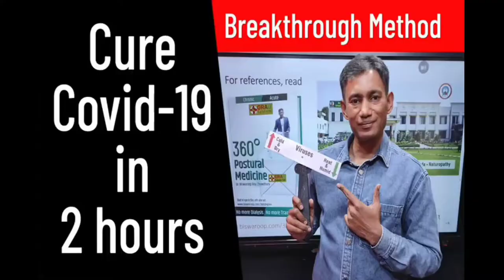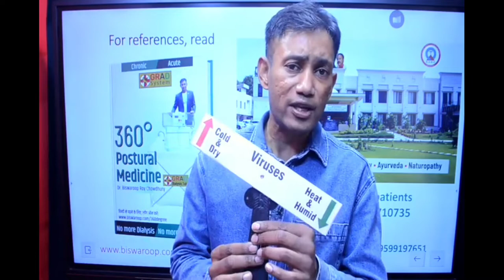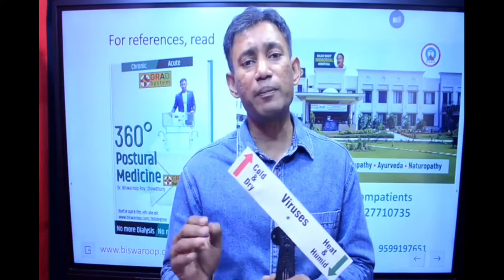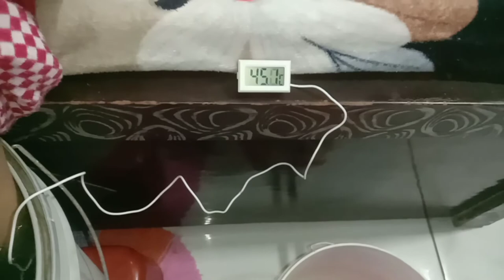बुखार आए तो क्या करें startupayurveda Dr biswaroop roy chowdhury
आज हमने अपनी वीडियो में आपको बताया की हीट as a मेडिसिन कि कैसे आप गर्म पानी की बाल्टी में जोकि 42 से 45 डिग्री सेल्सियस तापमान पर गर्म हो उस पानी में टांगे डुबोकर बैठने पर मात्र 30 मिनट में ही आप अपने किसी भी तरह के बुखार को नजला जुकाम खांसी को यह किसी भी तरह के वायरस को अपने शरीर से बाहर निकाल सकते हो यह विधि मैंने अपने परिवार में भी की और अपने जानकारी में मित्र को बुखार था उस पर भी आजमा के देखिए और एविडेंस प्रूफ अपलोड जानकारी का लिंक मैंने शुरुआत में डाल ही दिया है तो इस विधि का एक बार आप इस्तेमाल कीजिए आपको बिल्कुल फायदा होगा और इसमें इस्तेमाल होने वाले सलमान की सूची इस प्रकार है एक नींबू एक अनार थोड़ा सा नमक सॉस की बोतल लैवंडर ऑयल इलेक्ट्रिक केतली दो बाल्टी एक थर्मामीटर गरम पानी इसे आप बड़े से बड़े वायरस को आपके ऊपर हावी होने से पहले ही आप उसको अपनी बॉडी से बाहर निकाल देंगे तो आप इस प्रोटोकॉल विधि को एक बार अपने घर में या खुद पर इस्तेमाल करके देखेगा यदि आप मेडिकल फार्मा के जाल से बाहर होना चाहते हो और एलोपैथिक मेडिसिन के सेवन और उन से हो रहे नुकसान से बचना चाहते हैं तो आइए खुद भी बचे और औरों को भी बचाएं डॉ बिस्वरूप रॉय चौधुरी जी का इस मुहिम में मुहिम में साथ में और इस षड्यंत्र का पर्दाफाश करें धन्यवाद
देसी इलाज
घरेलू नुस्खे
डॉ बिस्वरूप रॉय चौधरी
चंडीगढ वाला डॉ